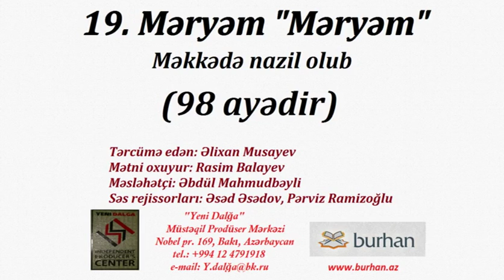19. Məryəm (Mənaca tərcümə)